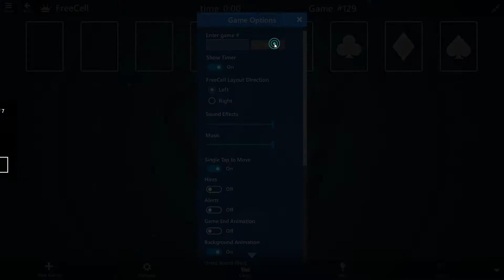FreeCell Game #129 SOLVED Microsoft Solitaire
Play FreeCell Game Series
How to Play FreeCell Card game series, one by one solve - Microsoft Solitaire Collection?
1.The Goal of FreeCell is to create a stack of cards from low to high in each of the four foundation piles. Each pile can contain only one suit.
2. In FreeCell, kings are the high cards, and aces are the low cards. The four foundation piles must begin with aces and end with kings.
3. You can move cards from one column to another. Cards in columns must be placed in desceding order and must alternate between red and black. For excample, you can put a red 7 on a black 8.
4. In the upper-left corner are four free cells, where you can temporarily store any single card during play.
5. One you move a card to the foundation, you can't take it back, so be sure you won't need a card before moving it to a foundation pile.
6. Moving a sequential stack of cards is the same as moving the cards individually to free spaces and then back to the board. Therefore, you can only move a sequential stack of cards if you have enough free spaces.
7.When you have an empty column, you can move any card there (or any stack of cards if you have enough free spaces to make the move).